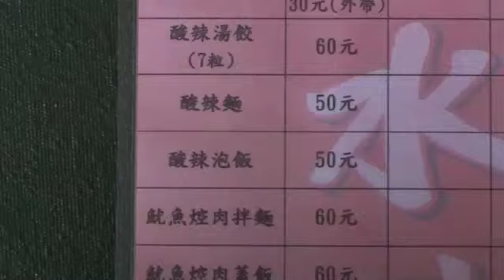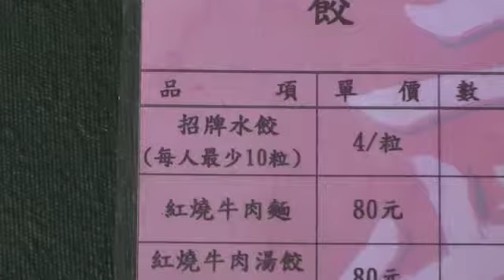【阿松来了】TaiwanGourmet台湾グルメうまいもの特集／大口吃遍台灣美食ランキング小琉球３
【阿松来了】TaiwanGourmet台湾グルメうまいもの特集／大口吃遍台灣美食ランキング〜小琉球３